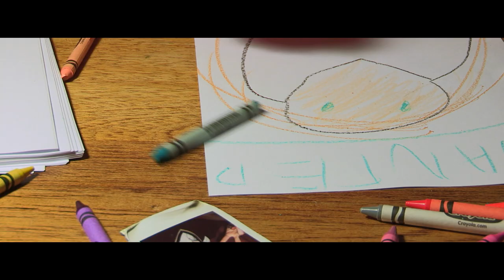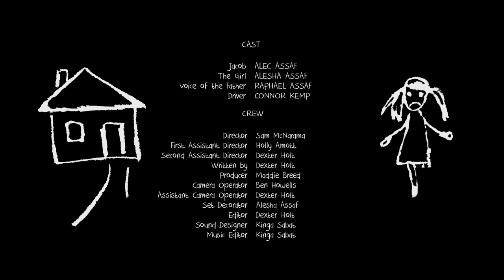The Girl in the Photograph: Montague Media Production House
A short thriller created by students at the University of Hertfordshire on the Film and Television Production Course.

Produced by Madeline Breed, Monatgue Media Production House.